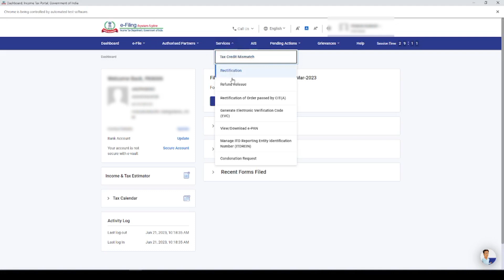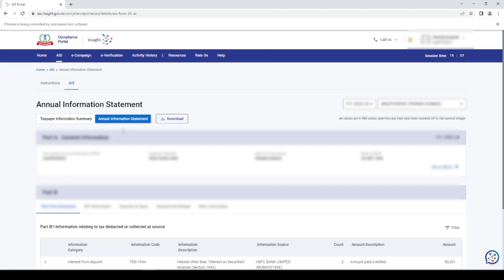Income Tax Portal New Changes | How to Check Annual Information Statement (AIS) in Income tax portal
ais income tax
how to check ais in income tax portal
how to check ais income tax
how to check 26as in new portal
how to check ais on income tax portal
what are the details available in annual information statement
what is annual information statement in income tax
annual information statement format
ca, itr, ais download, ais statement
how to download ais

you can Follow us on :
  Write us-